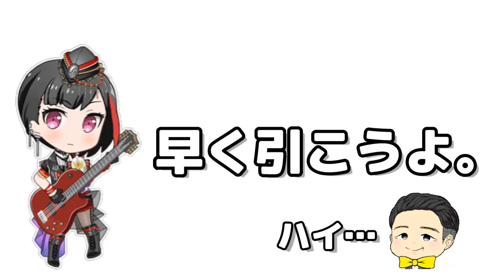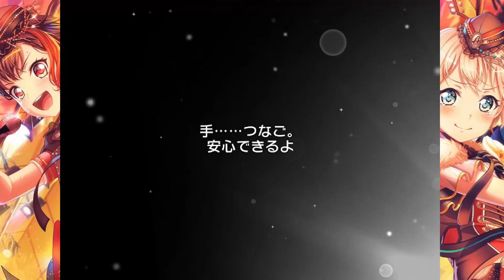【バンドリ】2章に感動！ガチャにも感動が…？※ネタバレ注意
Aftergrow２感動したので100連引きます！
ネタバレ要素もありますのでご注意を！

◆"まーしー。チャンネル"のLINE＠はじめました！
ライブ配信のスケジュールなどお知らせします！